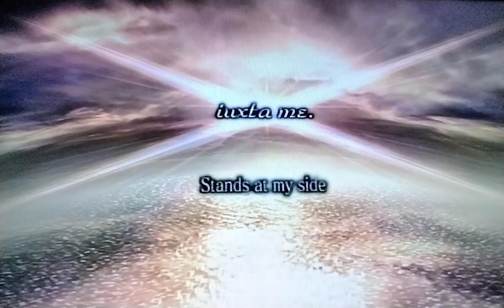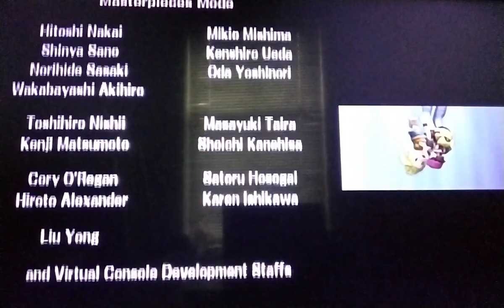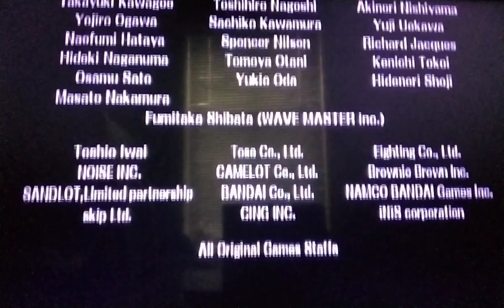Super Smash Bros. Brawl - Subspace Emissary - The Great Maze - Finale/Credits